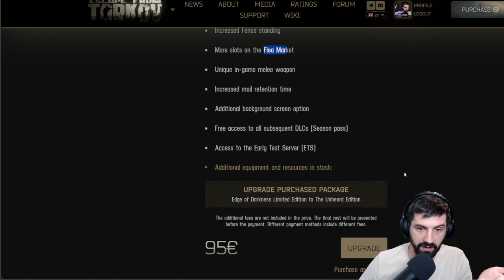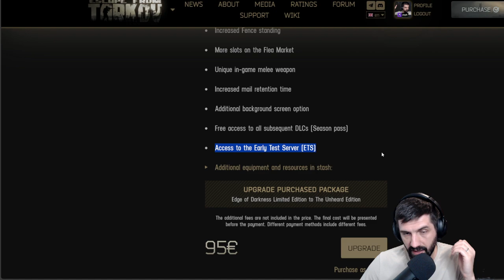The unpopular opinion about Escape from Tarkov - the unheard edition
Hi there,

If you stumbled upon this video, please know that I stream Tue, Wed and Thu

I stream because I found the best way to combine two things I love doing: gaming and helping others.

Everything that I make during the stream will go to charity or back to the community.

You can also find me on the following channels